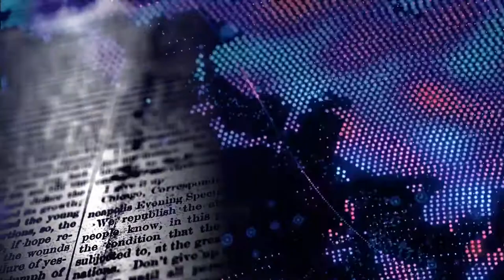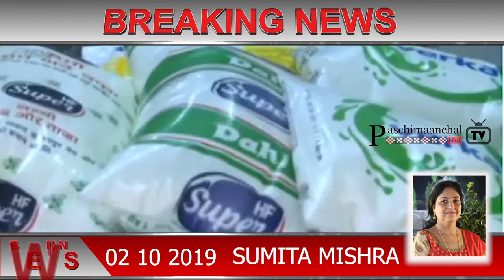Paschimaanchal TV II KHABAR DINBHAR 02 10 19